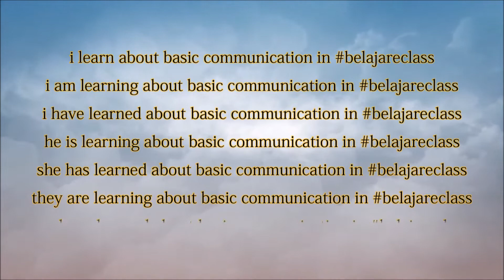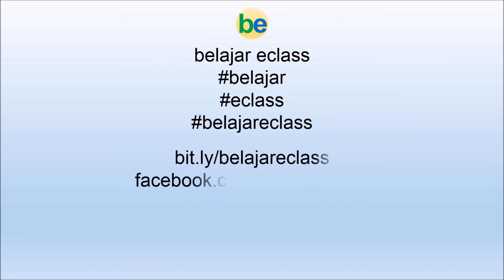Basic English Communication Class • Belajar Komunikasi Bilingual Bahasa Inggris-Indonesia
Basic English Communication Class & the 3 benefits of learning bilingual Indonesian-English: (1.) cognitive development (2.) creativity development (3.) communication development

3 manfaat belajar bilingual Inggris-Indonesia di belajareclass
1. pengembangan pengetahuan
2. pengembangan kreatifitas
3. pengembangan komunikasi